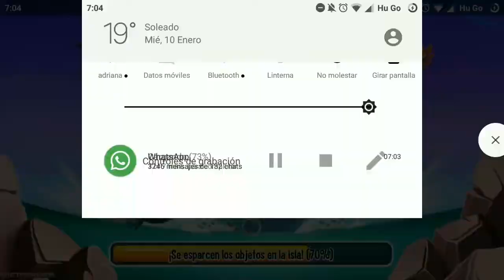Conseguimos A Teskita - Adiós Laberinto Invierno Nuclear - SP Troll Ataca - / Monster Legends